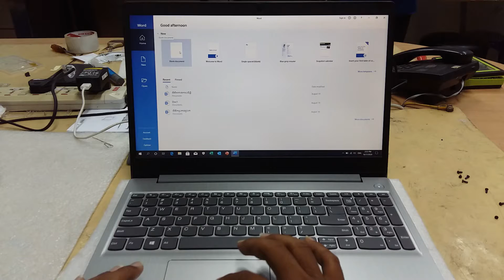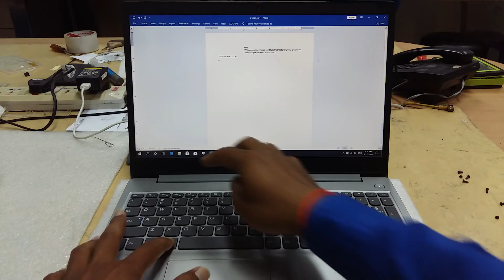How to change keyboard lenovo ideapad 3-15iml05 10th GEN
ហាងយើងខ្ញុំមានសេវាកម្មដូចជា៖
~ មានជួសជុលកុំព្យូទ័រ Laptop ,Projector ,Printer, LCD, UPS គ្រប់ប្រភេទ
~ មានលក់គ្រឿងបន្លាស់កុំព្យូទ័រ Laptop ,Projector, Printer,LCD, UPS គ្រប់ប្រភេទ
~ ទទួលប្ដូរគ្រឿងបន្លាស់កុំព្យូទ័រ Laptop ,Projector, Printer, LCD ,UPS គ្រប់ប្រភេទ
~ មានសេវាកម្មដឹកជញ្ជូនជួសជុលដល់ទីកន្លែង
នឹងមានការធានាត្រឹមត្រូវ
អាស័យដ្ឋាន: ផ្ទះលេខ99L ផ្លូវលំ សង្កាត់គោកឃ្លៀង ខណ្ឌសែនសុខ រាជធានីភ្នំពេញ (មានVideoបង្ហាញផ្លូវទៅរកទីតាំង)
លេខទូរស័ព្ទទំនាក់ទំនង : 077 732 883 ; 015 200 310